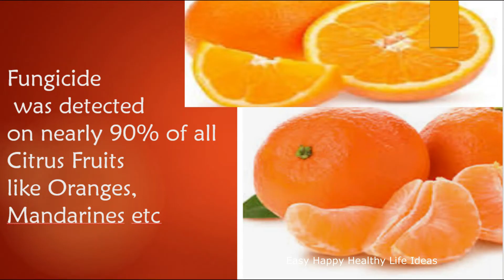Dirty Dozen list of 2021 - Using Organic fruits & vegetables vs conventional for this list.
Welcome to Easy Happy Healthy Life Ideas!

Today, I was going thru the update on the Dirty Dozen list for 2021 & Clean produce list for 2021. So just want to share the "Dirty Dozen list of 2021" with you all. Hope this is helpful to you all.

More info on this can be found in the